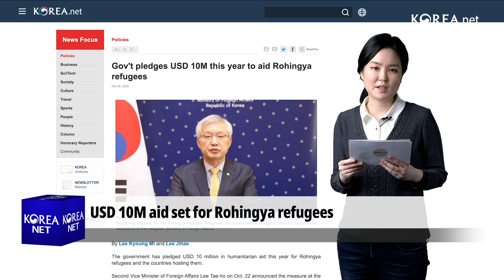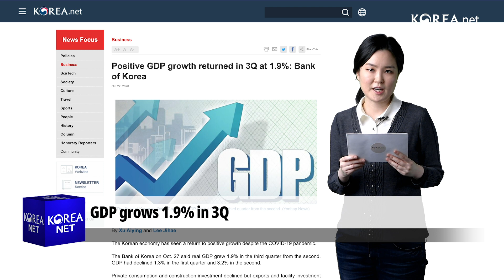USD 10M aid set for Rohingya refugees - 정부, 로힝야 난민 위해 올해 1천만 달러 인도적 지원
✔️ USD 10M aid set for Rohingya refugees
The government has pledged USD 10 million in humanitarian aid this year for Rohingya refugees and the countries hosting them.
Second Vice Minister of Foreign Affairs Lee Tae-ho announced the measure last week at the virtual session of the Conference on Sustaining Support for the Rohingya Refugee Response.
He said Seoul will continue to support the underprivileged and those suffering from humanitarian crises such as women, children and refugees in the region.
The vice minister added that Korea will actively participate in global discussions on resolving such crises.

✔️ 정부, 로힝야 난민 위해 올해 1천만 달러 인도적 지원
정부가 로힝야 난민 및 난민수용국을 위해 올해 총 1천만 달러 규모의
인도적 지원을 제공하기로 했습니다.
이태호 외교부 2차관은 22일 열린 ‘로힝야 난민 대응 지속을 위한
공여국 화상회의’에 참석해 이같은 내용의 계획을 밝혔습니다.
한국 정부는 앞으로도 인도적 위기를 겪고 있는 지역의 여성, 아동, 난민 등
 취약 계층을 계속해서 지원하고 인도적 위기를 해결하기 위한 국제사회의
논의에 적극 참여해 나가겠다고 밝혔습니다.

✔️ GDP grows 1.9% in 3Q
The Korean economy has posted positive growth in the third quarter despite the COVID-19 pandemic.
The Bank of Korea today said real GDP rose 1.9% in the third quarter from the second.
Private consumption and construction investment declined but exports and investment in plants and equipment rose.
Exports jumped 15.6% led by cars and semiconductors and investment in equipment grew 6.7%.
Deputy Prime Minister and Economy and Finance Minister Hong Nam-ki said Korea has entered the recovery stage of economic normalization, adding that he has expectations of overcoming the crisis.

✔️ 3분기 GDP 성장률 1.9%···
코로나바이러스감염증-19(코로나19) 여파에도 불구하고
한국 경제가 3분기에는 반등했습니다.
한국은행은 27일 올해 3분기 실질 국내총생산(GDP) 전기대비
1.9% 성장했다고 발표했습니다.
민간소비와 건설투자는 감소했으나 수출 및 설비투자가
큰 폭으로 증가했습니다.
수출은 자동차, 반도체 중심으로 15.6%, 설비투자도 기계류 등을
중심으로 6.7% 늘어났습니다.
홍남기 경제부총리겸 기획재정부 장관은 “경제 정상화를 위한
 회복궤도에 진입했다”며 “위기극복에 대한 기대감을 갖게 한다”고 말했습니다.

Related articles
- Gov't pledges USD 10M this year to aid Rohingya refugees

- Positive GDP growth returned in 3Q at 1.9%: Bank of Korea

-3분기 GDP 성장률 1.9%···홍남기 “경제정상화 회복 궤도 진입”